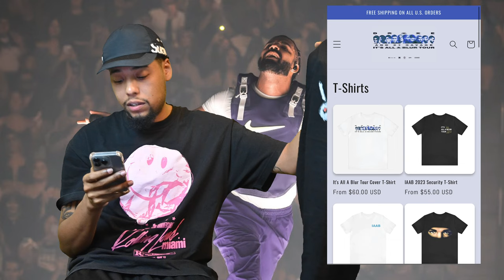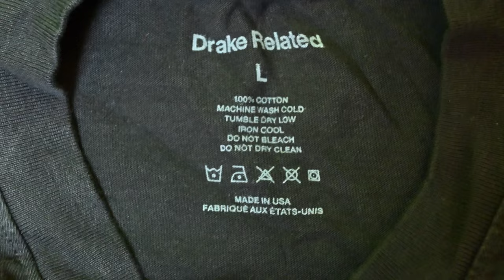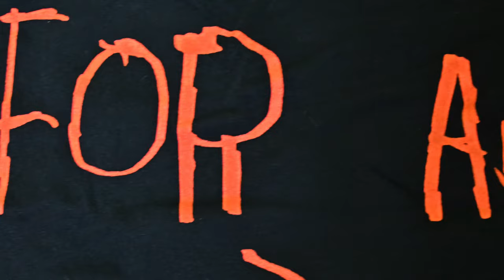Drake's IAAB Tour Collector Item: Unboxing 'For All The Dogs' T-Shirt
Welcome, fellow music enthusiasts and collectors, to a special unboxing experience you won't want to miss! 🎶📦

In this video, we're diving headfirst into the world of exclusive concert memorabilia as we unbox the coveted IAAB Tour Collector's Item: 'For All The Dogs' T-Shirt. The IAAB concert night, which took place on 9/28/23, was a night to remember, and this shirt is a symbol of that unforgettable experience.

But that's not all! Today, on 10/6/23, Drake dropped a brand new album that promises to set the music world on fire. And what better way to celebrate this momentous occasion than by unboxing a collector's item that pays homage to the 'For All The Dogs' movement.

Join us as we take a closer look at the design, quality, and significance of this limited-edition T-shirt. From its exclusive IAAB Tour branding to its connection with Drake's latest album, we'll uncover all the details that make this shirt a must-have for any fan.

Whether you're a dedicated collector or simply a lover of great music, this unboxing holds a piece of music history you won't want to miss.

Join us on this exciting journey as we unbox 'For All The Dogs' and commemorate a night to remember!

TheAllSeeingCamera

TheAllSeeingCam

TheAllSeeingCamera

Thread:
TheAllSeeingCamera